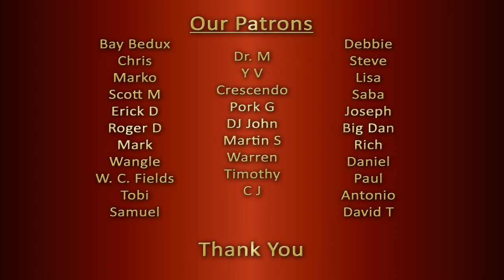PÄIVI PORTAANKORVA Balladi elokuvasta Klaani REACTION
Two counselors, teachers, life coaches, stay-at-home parents & music lovers from India give a, open, honest, single-take, unscripted and impromptu reaction to "PÄIVI PORTAANKORVA Balladi elokuvasta Klaani".